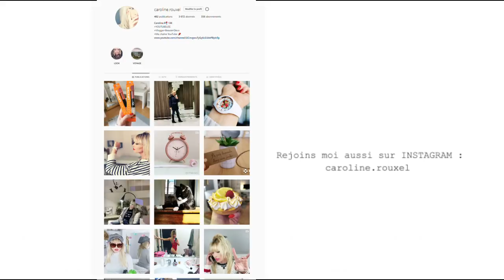LES RAISONS DE MON INQUIETUDE ! (ma chaine YOUTUBE)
Je vous EXPLIQUE les raisons de mon inquiétude concernant ma chaine YouTube.